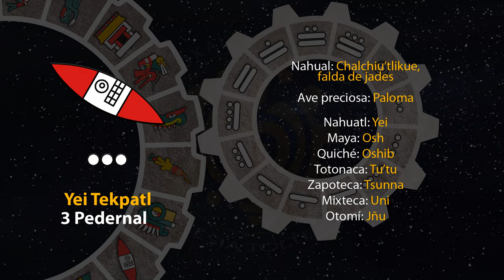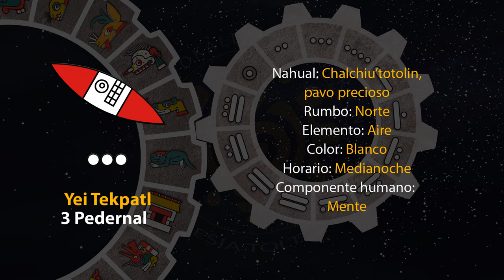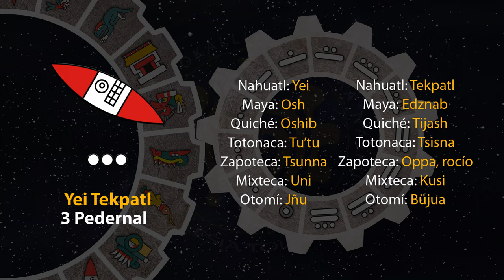El tonal de hoy es "3 Pedernal - Yei Tekpatl" 05/02/24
10 de Iskalli
Año 7 Agua
49 del 19 Atado
5145 del Quinto Sol

5 de febrero de 2024.